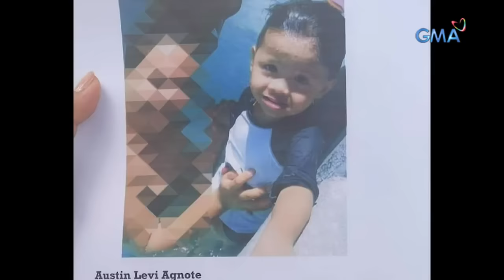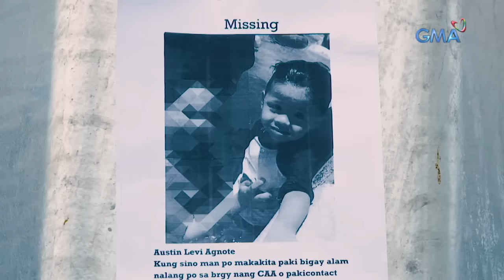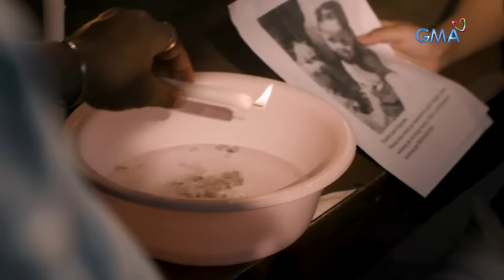Kapuso Mo, Jessica Soho: Nasaan si Austin?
Aired (August 25, 2019): Bigla na lang nawala ang dalawang taong gulang na si Austin. Ginalugad na ng kanyang mga magulang ang buong barangay at dumulog na rin sila sa magtatawas. Pero wala pa ring Austin na lumulutang. Hanggang may marinig silang iyak. Saan ito galing? Watch ’til the end!